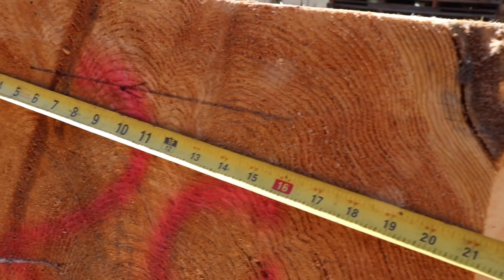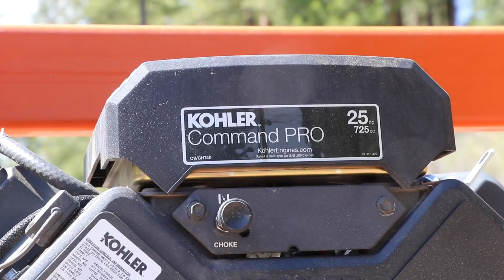I Turn a Log into Lumber Using Sawmill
Turning a beautiful old growth cedar log into lumber with help of our bandsaw mill and chainsaw mill.